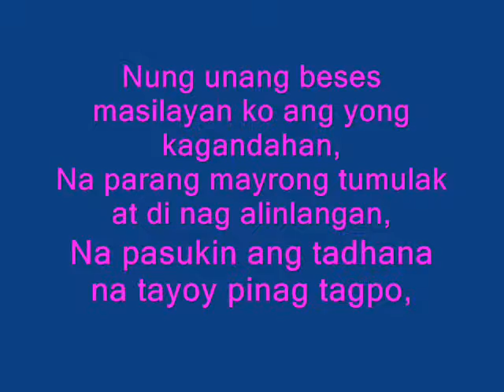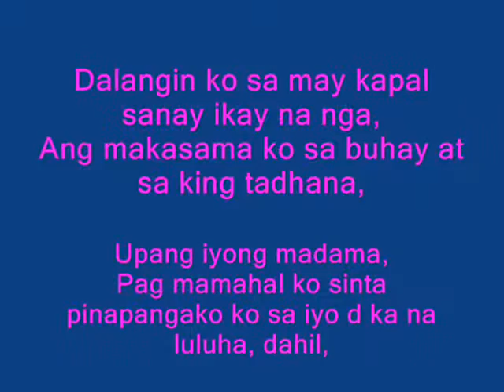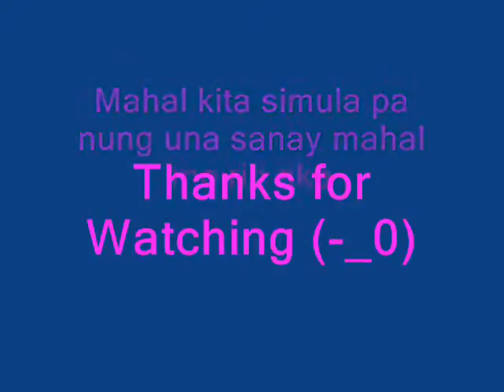mhine by james carl semblante